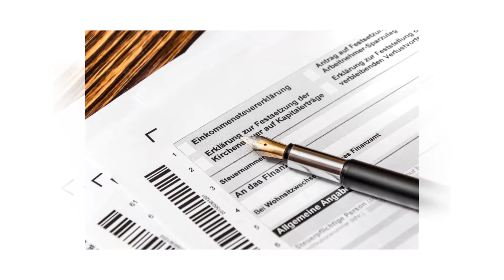Dipl.-Betriebswirt (FH) Marina Tresselt - Steuerberater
Herzlich Willkommen bei der Steuerkanzlei Tresselt. Ich bin Ihre Fachansprechpartnerin für alle Fragen zum Thema Steuerberatung. Ich berate sowohl Privat- als auch Geschäftskunden zu den Themen Jahresabschluss, Lohnbuchhaltung, Steuererklärung, Unternehmensberatung, sowie in diversen Steuerangelegenheiten. Auf der Basis langjähriger Erfahrungen und aktuellem Wissen erarbeite ich für Sie individuelle Lösungen und begleite Sie im operativen Geschäft. Kontaktieren Sie uns!

Steuerkanzlei Tresselt
Dipl.-Betriebswirt (FH) Marina Tresselt
Markt 7
99310 Arnstadt